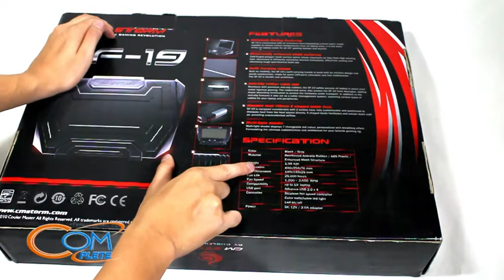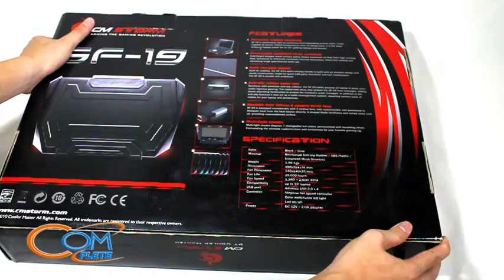CM Strom SF-19 Review By CompleteTV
ขอต้อนรับเพื่อนๆชาว Complete เข้าสู่ช่วงของการ Review โดยในวันนี้เรามาพร้อมกับสินค้าใหม่จาก Cooler Master กับ CM Storm SF-19 USB 2.0 ซึ่งเป็น Notebook Cooling Pad นั่นเอง หรือเรียกง่ายๆก็คือ อุปกรณ์สำหรับระบายความร้อน Notebook

สำหรับ CM Storm นั้นก็เป็นแบรนด์ที่แตกย่อยออกมาอีกทีจาก Cooler Master ซึ่งจะมีอุปกรณ์ที่เน้นไปในด้าน Gaming Gear อาทิเช่น เม้าส์ คีย์บอร์ด พีซีเคส เป็นต้น แต่สำหรับวันนี้เราได้อุปกรณระบายความร้อน Notebook หรือหลายๆคนเรียกกันว่า Notepad Cooling โดยรุ่น SF-19 USB 2.0 นี้ก็มีดีไซน์เป็นเอกลักษณ์พร้อมกับพัดลมขนาดใหญ่จำนวน 2 ตัวเพื่อช่วยในการระบายความร้อน และมีฟังก์ชั่นในการปรับรอบพัดลม และปรับโหมดของไฟ LED ได้อีกด้วย สำหรับรายละเอียดต่างๆจะเป็นอย่างไรบ้าง เราไปติดตามชมกันเลยครับ